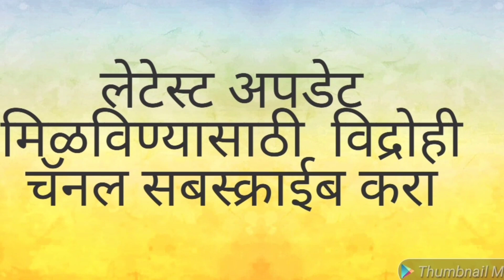नागराध्यक्षांनी केली झाडांची कत्तल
नगराध्यक्ष माकोडे यांनी आपल्या तीन  वर्षांच्या कार्यकाळात लाखो रुपये खर्च करून लावलेले एकही झाड जिवंत नसताना उभी असलेली मोठमोठी झाडे कापण्याचा अधिकार त्यांना कुणी दिला हा प्रश्न उपस्थित होत आहे तर शहरात गेल्या आठ दिवसात एव्हढी मोठी झाडांची कत्तल झालेली असतांनाही अकोला वनविभागाचे अधिकारी झोपा काढत आहेत की काय असाही प्रश्न शहरातील पर्यावरनप्रेमी विचारत आहेत.वन विभागाच्या अधिकाऱ्यांनी किमान आतातरी दखल घेऊन नगराध्यक्ष व सर्व संबंधित जबाबदार लोकांवर वन कायद्यांतर्गत गुन्हे दाखल करुन कायदा हा सर्वांसाठी समान असतो हे दाखवून द्यावे अशी मागणी करण्यात येत आहे.